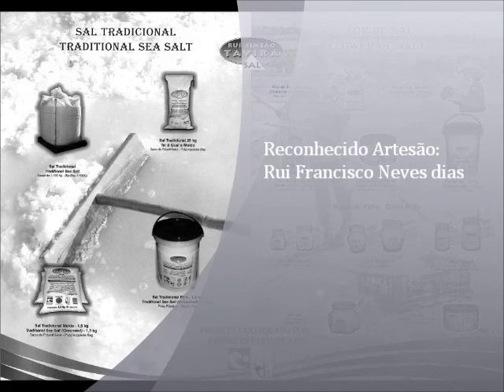Produtos Rui Simeão em lindas fotos da Salina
Fotografias com os meus produtos, surgindo uma sequência muito linda nesta arte de ser marnoto.  Publicidade Rui Simeão Tavira Sal